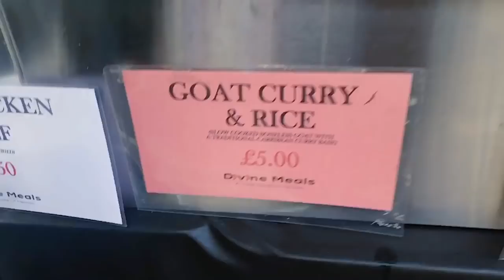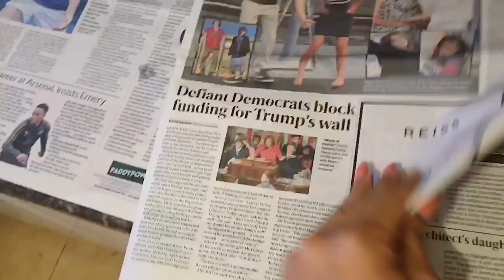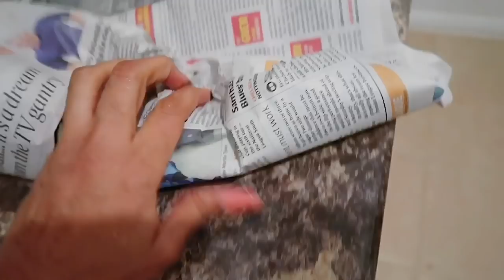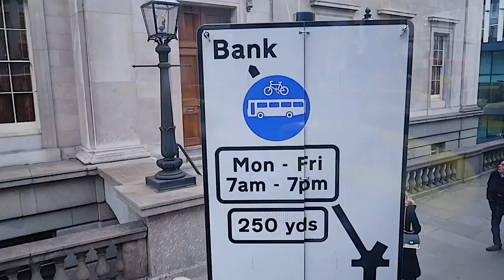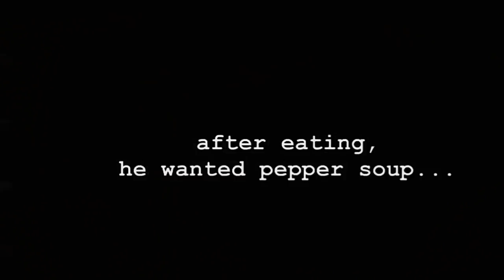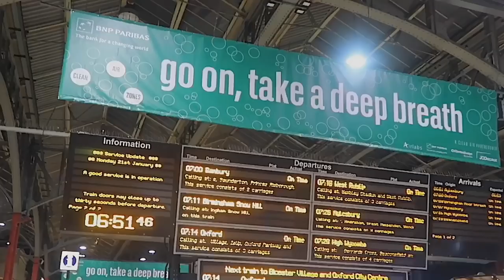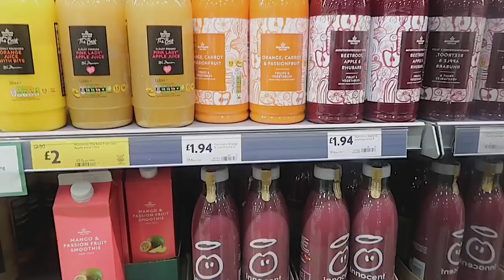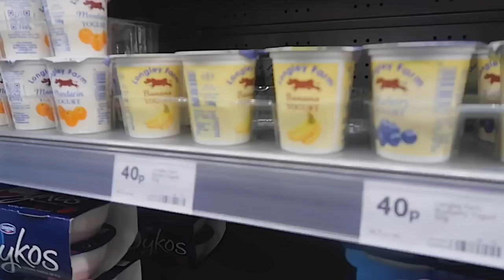What We Eat n A Weekend | Vlog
Blogpost:- n/a

style:- @metrogypsie
reviews:- @gypsiehub
personal:- @jaunelion
photography:- @shuttergypsie

Music

Favorite Features